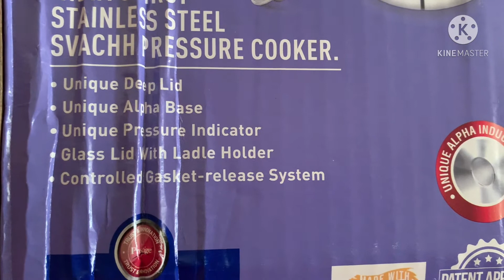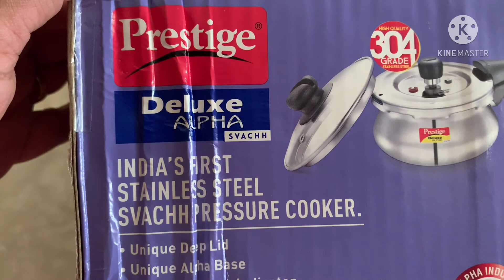பிரெஸ்டீஜ் 1.5 lt குக்கர் ஒரு அலசல் Product Review of Prestige Deluxe Alpha svachh 1.5 lt in Tamil